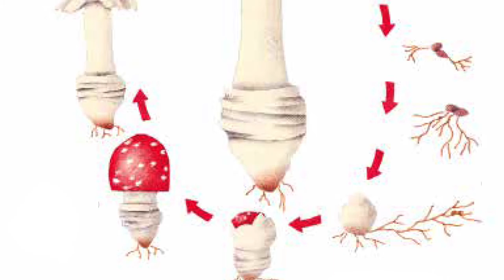De paddenstoel - De Voorleeshoek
De paddenstoel
Bernadette Gervais
Clavis

De Voorleeshoek is een online videoplatform voor kinderen van 0-10 jaar. Benieuwd naar het volledige voorleesverhaal? Klik hier voor een eerste maand gratis voorleesverhalen: